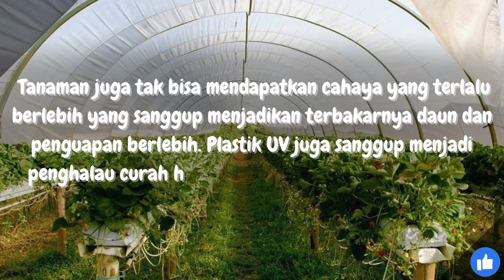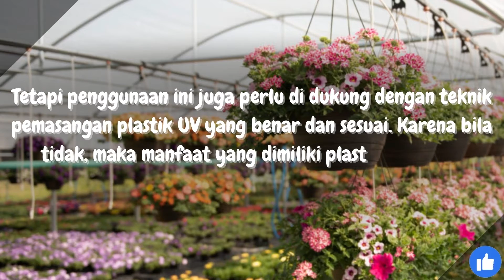Mengenal Plastik UV Beserta Manfaatnya Untuk Tanaman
Plastik UV | Manfaat Plastik UV | Fungsi Plastik UV | Plastik UV Greenhouse | Plastik UV Tanaman | Plastik Ultraiolet | Plastik UV Roll

Plastik ultraviolet adalah plastik yang dilapisi bahan kimia tertentu, yang dapat melindungi tanaman dari kerusakan akibat paparan sinar ultraviolet yang berlebihan. Plastik uv sering digunakan untuk greenhouse, atap pengeringan hasil panen, atau juga untuk kandang ternak. Info harga produk klik link berikut

Info produk seputar pertanian, harga dan pemesanan dapat menghubungi:
WA Admin:
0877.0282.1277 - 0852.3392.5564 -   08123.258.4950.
* Pilih salah satu nomor saja, semua aktif.

Alamat:
Prima Garden Estate Blok A7-01, Kebonagung, Sukodono, Sidoarjo, Jawa Timur, Indonesia. Kode Pos: 61258.